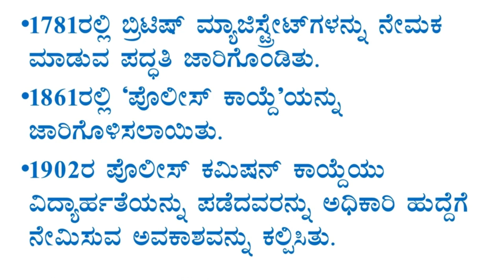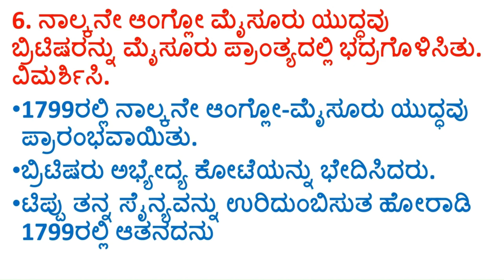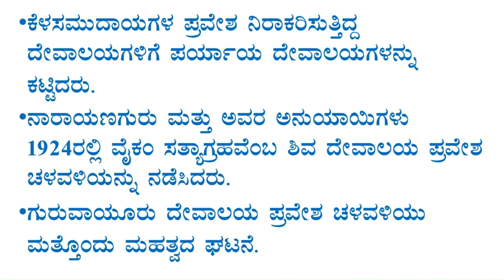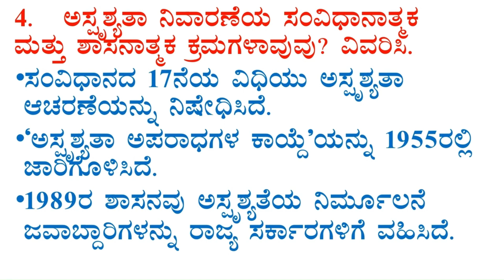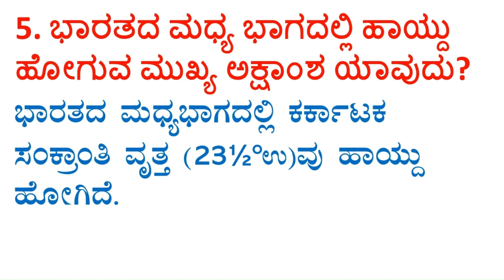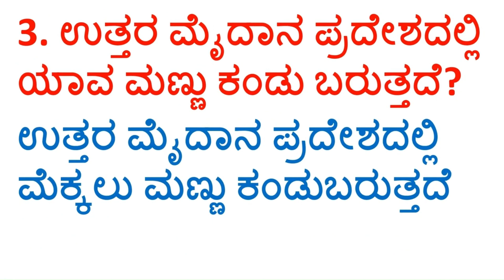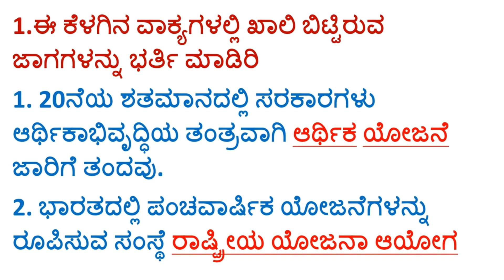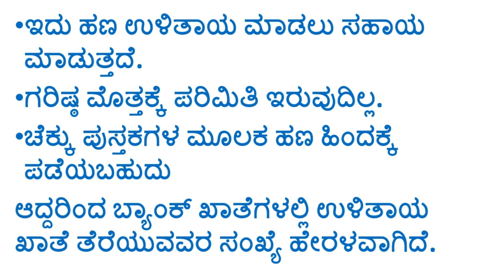sslc 10th social science question and answer Kannada medium Karnataka state syllabus